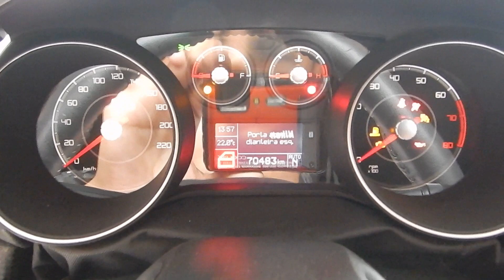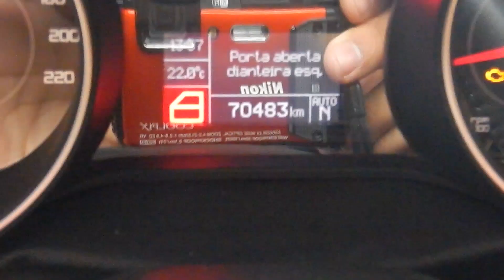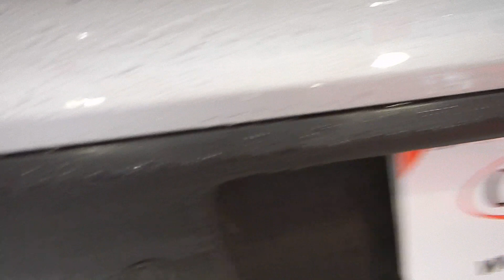Punto Blackmotion 1.8 16v Flex - 2014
NOVÍSSIMO (ÚNICO DONO) COM MANUAL E CHAVE RESERVA. O PUNTO É APRECIADO PELO DESIGN ESPORTIVO E QUALIDADE, VERSÃO BLACKMOTION COM ACABAMENTO E ACESSÓRIOS EXCLUSIVOS. VERSÃO COM MOTOR 1.8 FLEX (132cv), CAMBIO AUTOMATIZADO COM  E SOM MP3 INTEGRADO